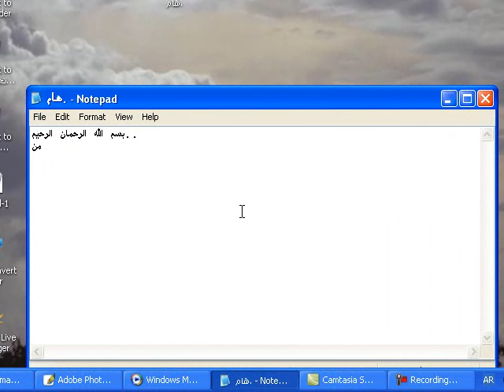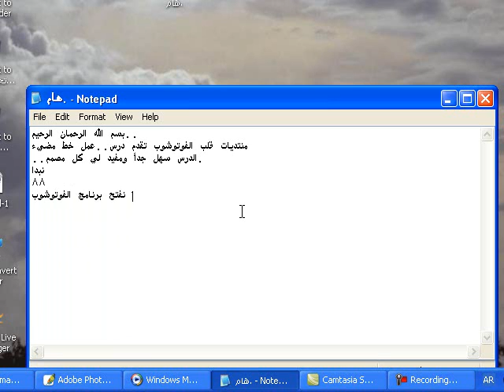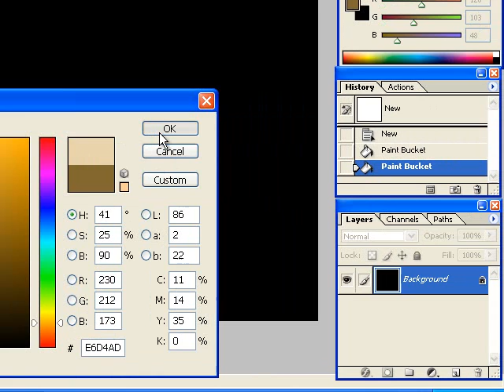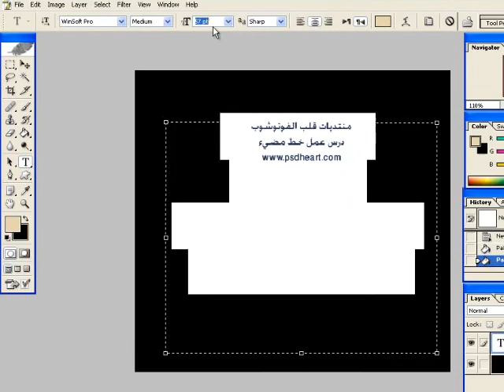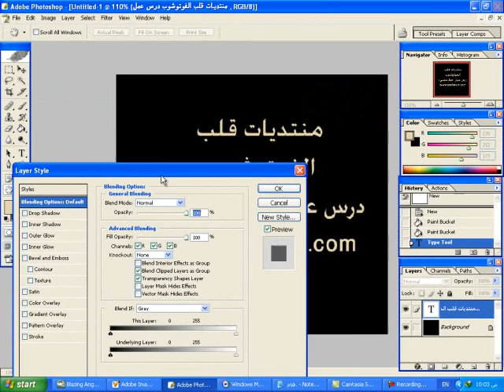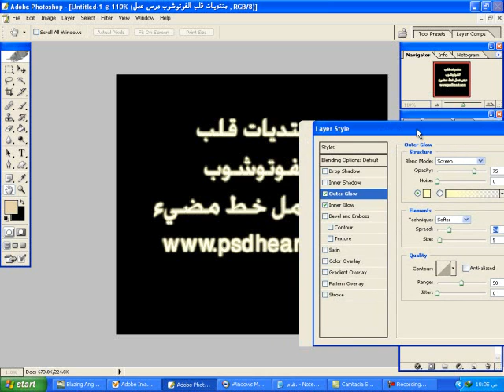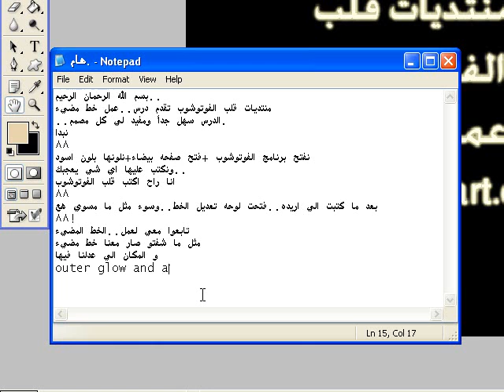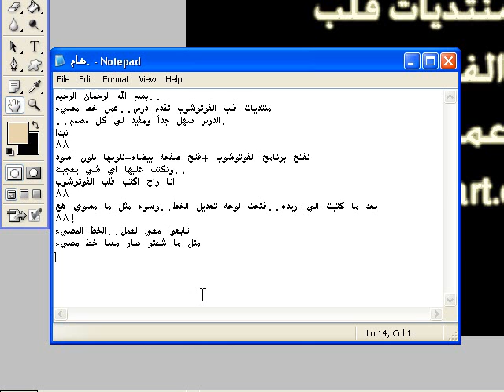درس عمل خط مضيء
مقدم هذا الدرس  من قلب الفوتوشوب
 لا تنسى الضغط على الاشتراك
مكتبه المصمم العربي